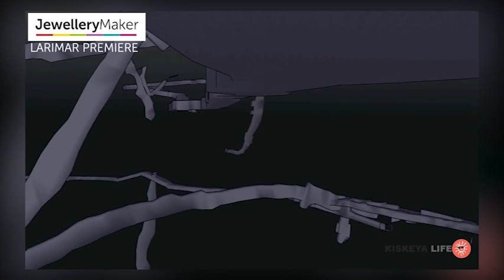JewelleryMaker | The Larimar Story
JewelleryMaker talks about the story of Larimar, it's beauty its history and more!

Including how Larimar gets its beautiful colour and how and when it was discovered and brought to market, and why it is adored by so many gemstone connoisseurs.